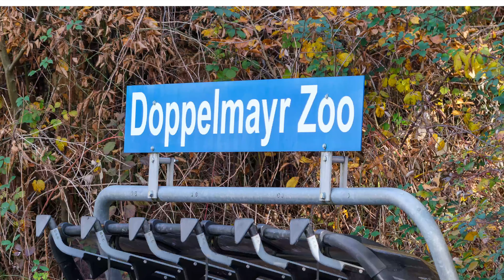Doppelmayr Zoo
Foto Walk